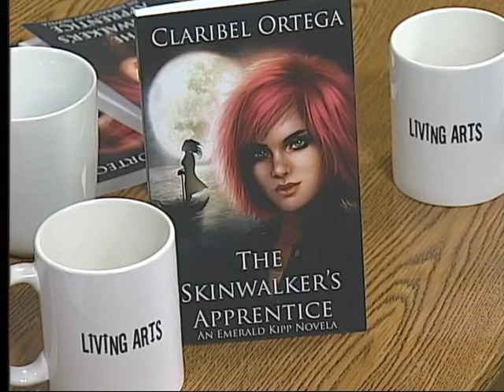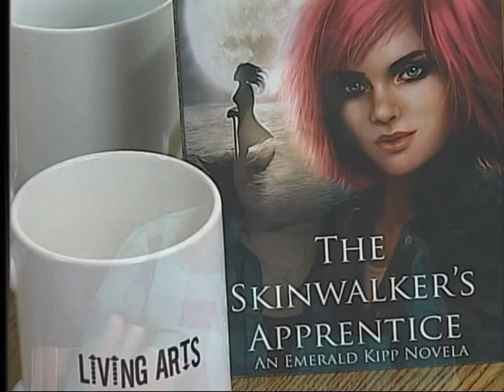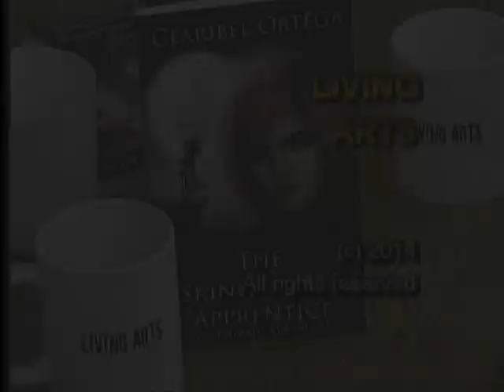Living Arts # 59 w/ Author Claribel Ortega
Claribel Ortega is the author of The Skinwalkers Apprentice. It's a super cool book about witches set in New York. I highly recommend the book . The author is really cool too!